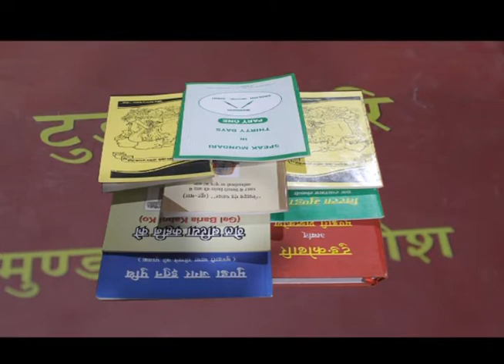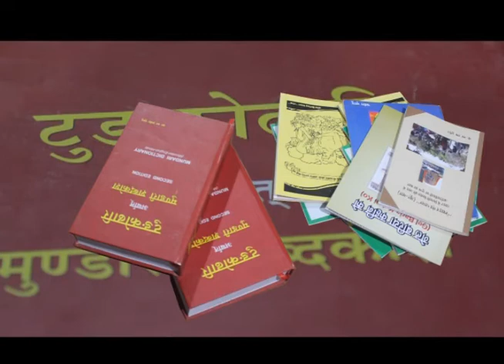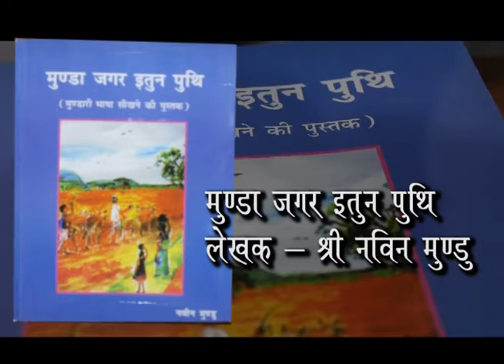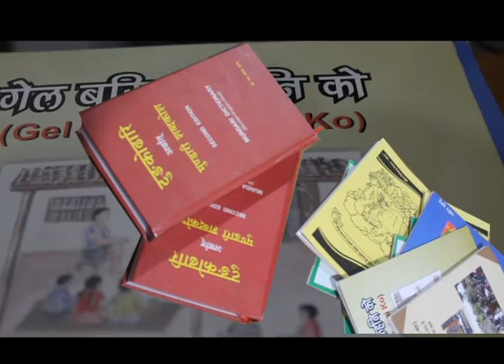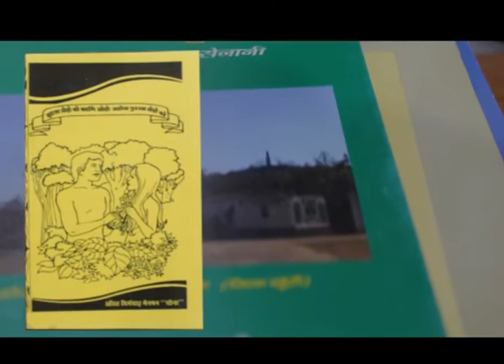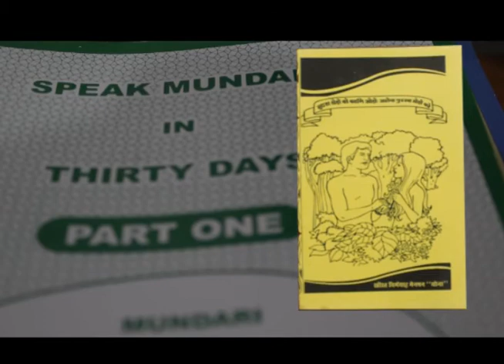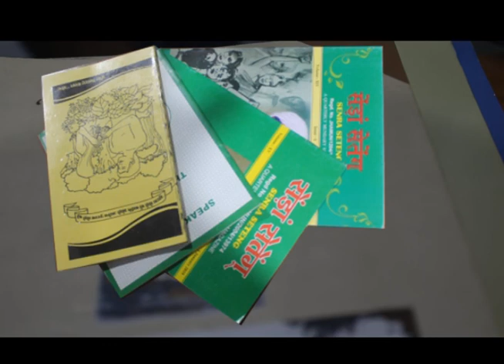Mundari Book Available Here//मुण्डारी किताब // All Type of Mundari books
यह विडियो उन लोगों के लिए है जो मुण्डारी किताब की खोज में है पर उसको नहीं मिल पाता है।
लेकिन फिर भी बड़ी मुसक्लि से मेरे पास भेजा गया है। और जिसको भी जरूरी लग रहा है वह मुझ से सम्पर्क कर ले सकते हैं।

Christ Jeremiah Menson Jonah Life™ चैनल में आप सभी मित्रों का हार्दिक अभिनदन स्वागत करता हूं।

Updates

जो आपके लिए महत्वपूर्ण है :-

सूचना :-
हमारे चैनल के विडियो व आडियो एक मात्र जानकारी और मनोरंजन के लिए अपलोड करता हूं। पर जो अपना खुद का काॅन्टेन है। उसे मैं  Copyright Stricke लगा दे या आप के ऊपर कानूनी करवाई की जायेगी
और हमारे यहाॅ सभी गाना Original या अपना नहीं है तो अगर किसी को भुरा लगा तो कृपया कमेन्टस बाॅक्स में या फिर किसी भी जारिये से जरूर बताये। उसे 24 - 48 घंटे के अंदर ही कर दिया जाएगा। Copyright Clime या strike ना करें।

Copyright@ Christ JM Jonah Munda